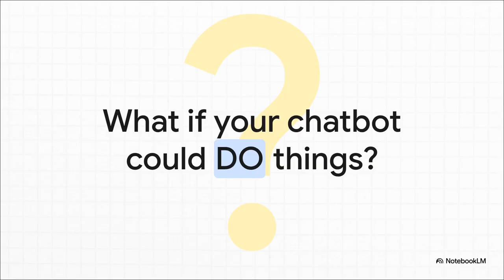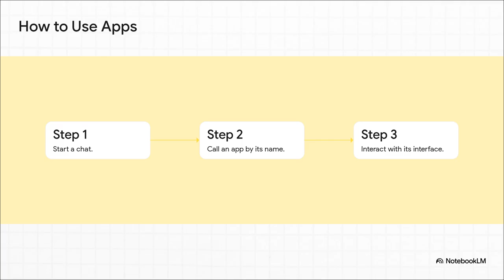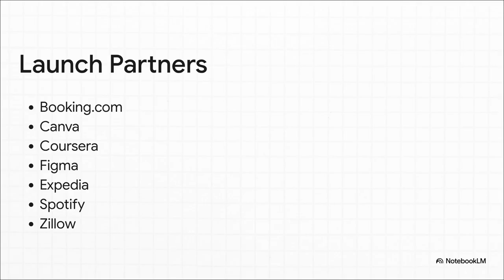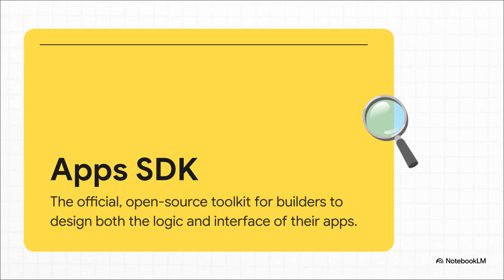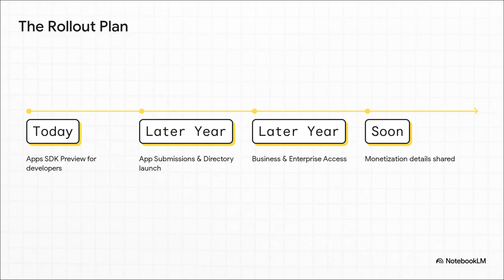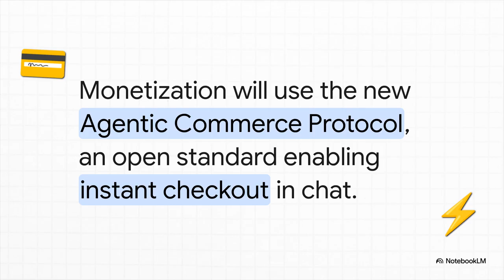Apps in ChatGPT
OpenAI is announcing a new generation of chat-enabled apps that can be used directly within ChatGPT, along with the Apps SDK to empower developers to create them. These integrated applications, which naturally surface during conversation or can be called by name, adapt to the user's context to enhance tasks like creating content, learning, or shopping. The Apps SDK, built on the open standard Model Context Protocol (MCP), allows developers to design both the logic and interactive interface, providing access to over 800 million ChatGPT users globally. Initial pilot partners like Zillow and Spotify are launching immediately, and OpenAI plans to expand availability, introduce monetization options, and establish developer guidelines focused on safety and privacy for app submission and publication later this year.